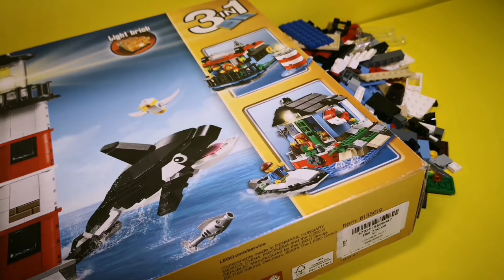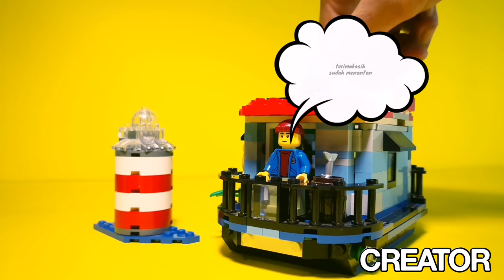Let's Build!! LEGO CREATOR BOATHOUSE (indonesia)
LEGO CREATOR 3 in 1
No seri : 35014
LIGHTHOUSE POINT

Speed building kali ini adalah koleksi lama dari LEGO set saya, building yang cukup simple, pilihan warna yg menarik dan juga 2 minifigures.